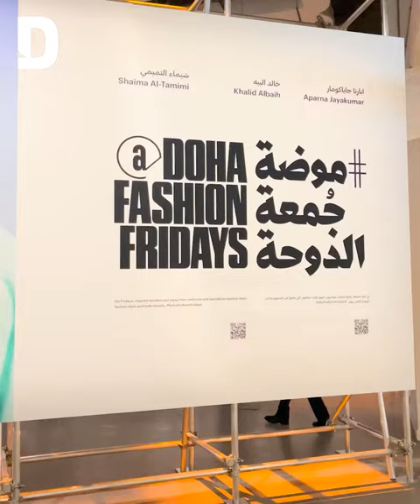'Seeing people as they want to be seen'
Doha News caught up with the founders of Doha Fashion Fridays, a project that focuses on viewing people exactly how they intend to be seen and discovering their individual stories.

Watch the video to find out the role fashion and photography play in showcasing the unseen.